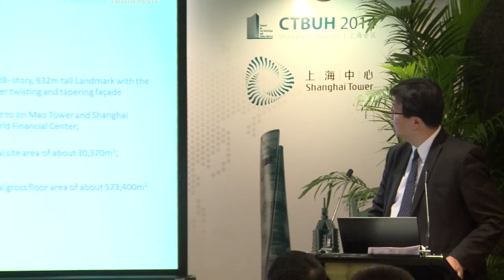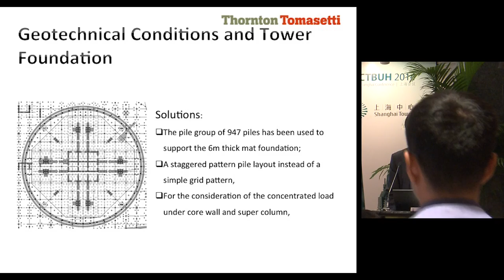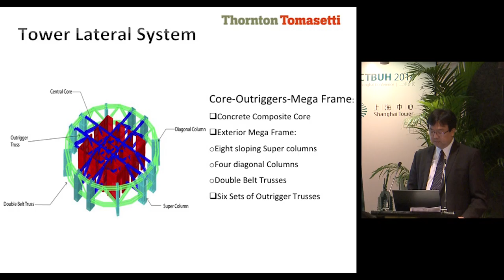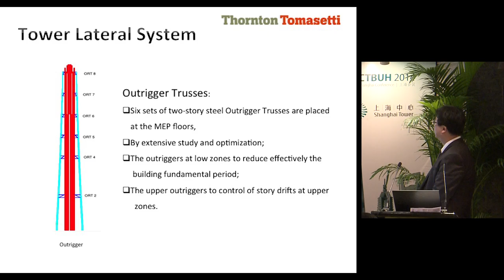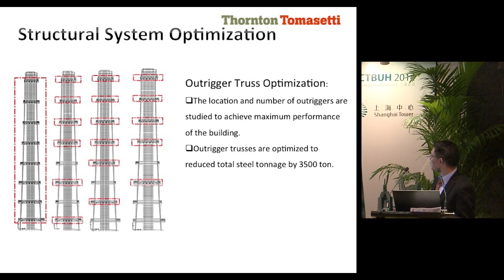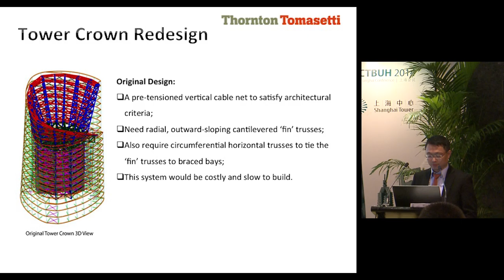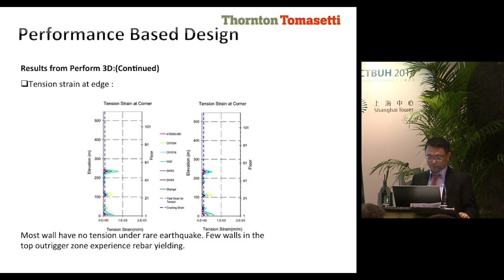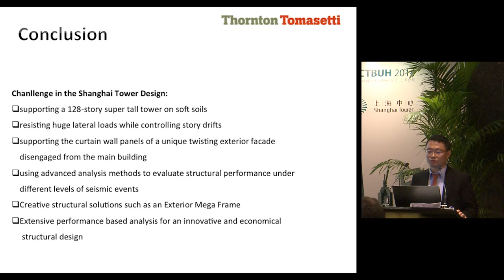CTBUH 2014 Shanghai Conference - Yi Zhu, "Unique Aspects of Shanghai Tower"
September 18, 2014. Shanghai, China. Yi Zhu, of Thornton Tomasetti, presents at the 2014 Shanghai Conference Shanghai Tower Room - Session 5 on "Unique Aspects of Shanghai Tower"